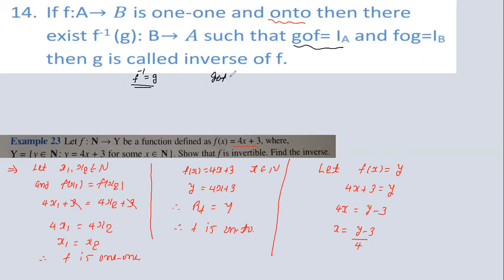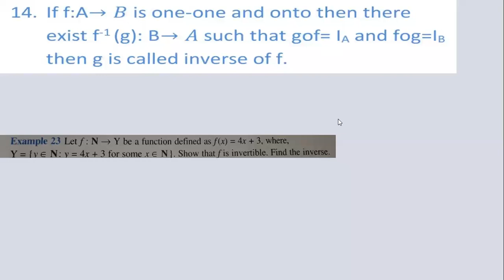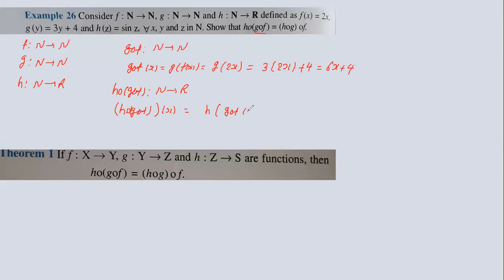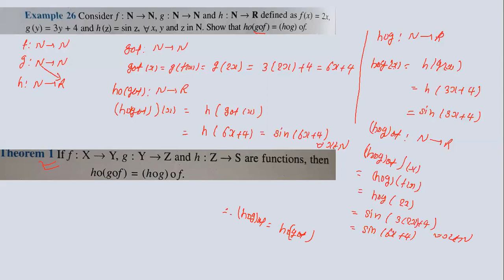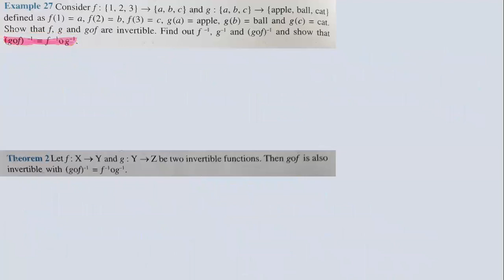INVERSE OF FUNCTION , CONDITION TO FIND INVERSE OF FUNCTION